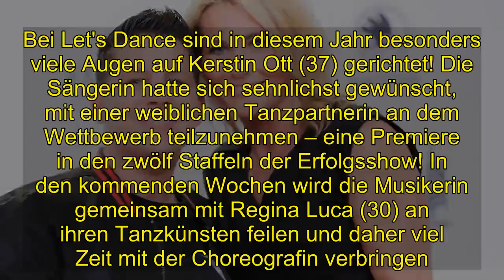Shocking | Frauen-Duo bei "Let's Dance": Was hält Kerstins Frau davon?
Bei Let's Dance sind in diesem Jahr besonders viele Augen auf Kerstin Ott (37) gerichtet! Die Sängerin hatte sich sehnlichst gewünscht, mit einer weiblichen Tanzpartnerin an dem Wettbewerb teilzunehmen – eine Premiere in den zwölf Staffeln der Erfolgsshow! In den kommenden Wochen wird die Musikerin gemeinsam mit Regina Luca (30) an ihren Tanzkünsten feilen und daher viel Zeit mit der Choreografin verbringen. Gefährdet das womöglich die Ehe der Chartstürmerin?Im OKmag.de-Interview gibt Kerstin Entwarnung: Ihre Frau Karolina sei ganz und gar nicht eifersüchtig auf Regina. Im Gegenteil: Sie fiebere stattdessen eifrig beim "Let's Dance"-Abenteuer mit – jedoch nicht ganz ohne Hintergedanken. "Die hat sich tierisch gefreut, weil ich aktuell nicht mit ihr auf die Tanzfläche gehe und tanze und sie ist eine leidenschaftliche Tänzerin", verrät der Schlagerstar. Kerstins Liebste Karolina erhoffe sich nun, dass beide nach der Show-Teilnahme auch privat öfter mal die Hüften gemeinsam schwingen werden.Karolina kann es daher kaum erwarten, dass ihre Frau beim "Let's Dance"-Training Fortschritte macht und wird sich auch die eine oder andere Tanzstunde nicht entgehen lassen. "Da das Training ja bei uns zu Hause stattfindet oder bei uns in der Stadt, wird Karolina dann natürlich auch öfter beim Training vorbeischauen", freut sich Kerstin auf die kommenden Wochen.